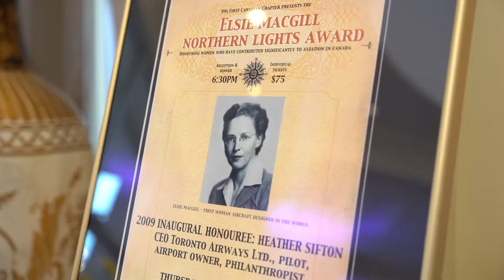14th Annual Elsie MacGill Awards Gala | Northern Lights Aero Foundation | Highlight Video